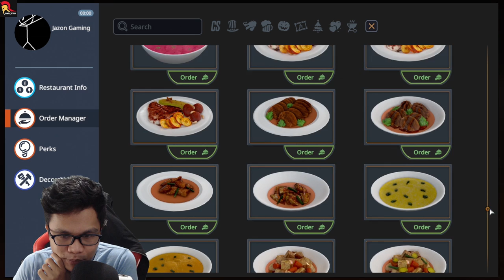HOW TO COOK PRITONG ISDA by Jazon! Haha! | Cooking Simulator (BISAYA)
COOKING TUTORIAL by Jazon! WAHAHAHHA! Enjoy guys!